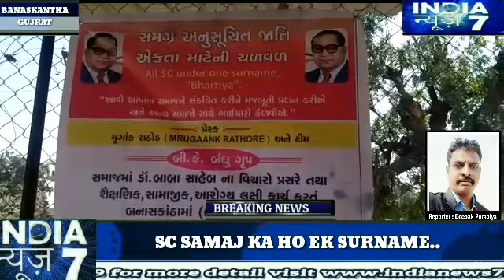SC JATI KA SURNAME ALAG RAKHNE KE LIYE PRACHAR PERYAS KIYA GAYA..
For More India News7 Updates)​